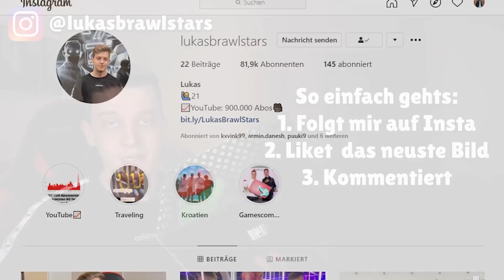50.000🏆 vs 50.000🏆 vs LUKAS... Werde ich im 1 vs 1 gewinnen? 😱 Brawl stars deutsch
In diesem Video gibt es ein 1 vs 1 gegen Eqwaak und Hyra. Beide haben 50000 Pokale. Werde ich gewinnen?